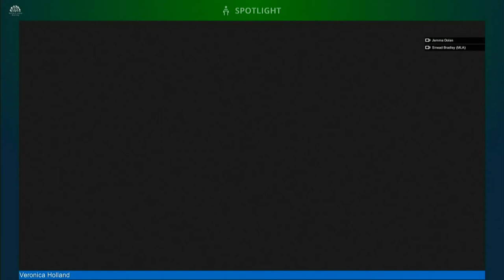Committee for Justice Meeting Thursday 5 November 2020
The Committee received Departmental briefings on the principles of teh Criminal Justice (Committal Reform) Bill 2020 and future year budgets 2021-24.